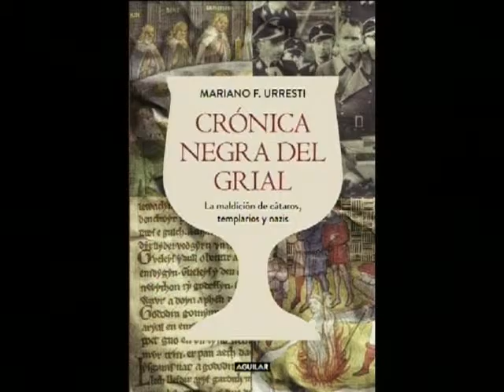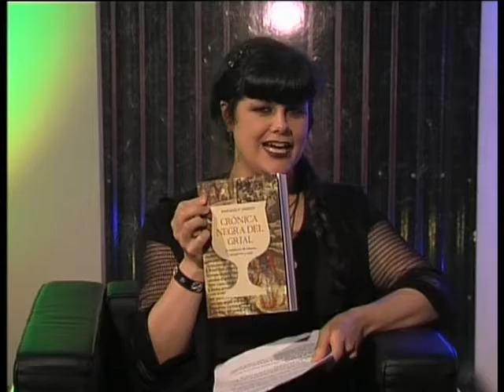13 5 2016 LA PANTALLA INDISCRETA PARTE 2